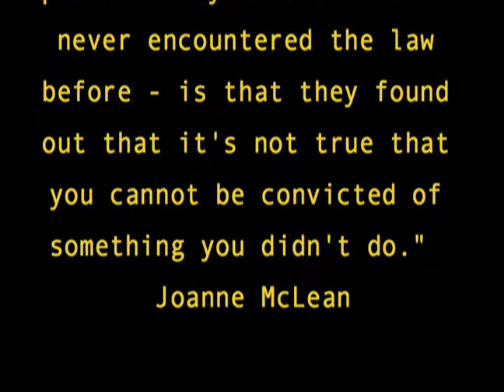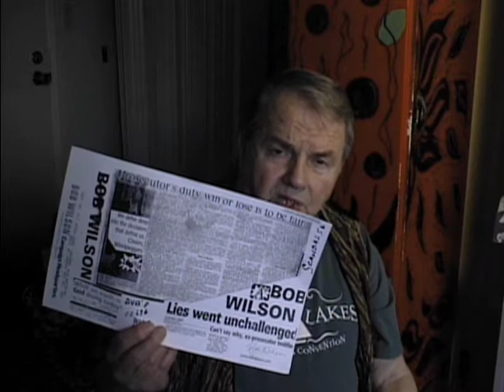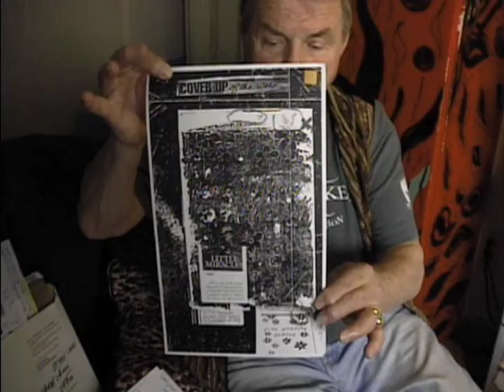Bob Wilson Speaks Out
16 May 2011
"My strength is as the strength of ten, because my heart is pure."
Sir Galahad (Alfred Tennyson)